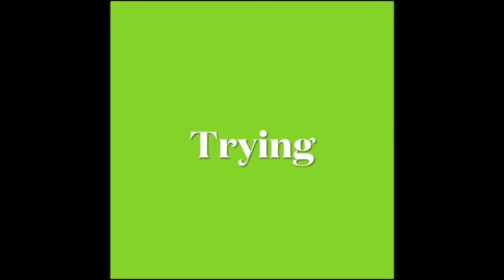Vidia Trying To Survive Life And Learning From It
Hope Y’all Enjoyed and Thank Y’all For The Support 😊🎊🎉✨

Movies And Shorts Used:

Tinkerbell (The First Movie)
0:00 0:12 0:49 1:02 1:35 2:20 2:54 3:40 4:28 5:01 5:39

The Great Fairy Rescue
0:09 0:43 1:20 1:49 2:23 3:05 3:12 3:54 4:41 5:30 5:46
6:22 6:55 7:04 7:30 8:04 8:22 8:28 8:48 9:13 9:37 10:09 10:17 10:27 11:05

The Pirate Fairy
0:29 0:59 4:56 5:25 5:58

Short: Treasure Chest
0:23 1:27 1:54 2:42 3:25 4:15

The Legend Of The Never Beast
6:51 8:26 8:42 9:11 9:34

How I Train: Vidia
6:58 7:24 7:58 8:07

The Secret Of The Wings
10:02 10:22 10:56 11:12